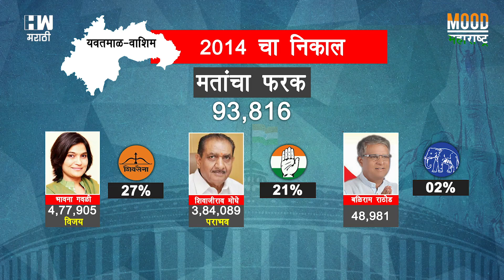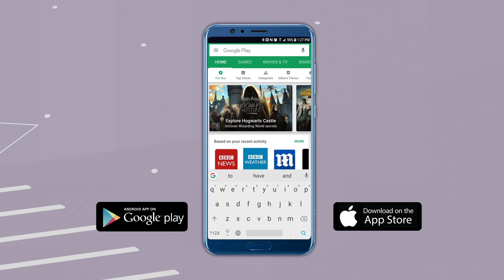Election2019 :Know Your 'Neta', Yavatmal–Washim | यवतमाळ-वाशिम मतदार संघ , तुमचा नेता कोण ?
"महाराष्ट्रातील ४८ मतदार संघातील कोण कोण उमेदवार निवडणुकिच्या रिंगणात उतरले आहेत, २०१४ च्या निकालानंतर काय चित्र होतं आणि आता २०१९ च्या निवडणूक निकालानंतर काय चित्र असू शकत हे जाणून घेण्याचा आपण प्रयत्न करतोय. तर आज आपण बोलणार आहोत महाराष्ट्रातील यवतमाळ-वाशीम या मतदार संघाबाद्दल  यवतमाळ-वाशीम मतदार संघाच्या अंतर्गत ६ विधानसभेचे मतदारसंघ येतात ज्यामध्ये यवतमाळ, राळेगाव, दिग्रस, वाशीम, कारंजा, आणि पुसद याचा समावेश होतो.